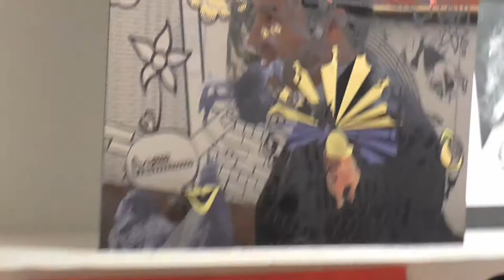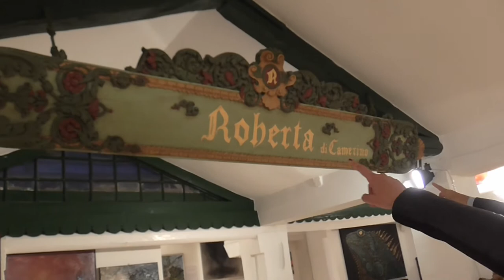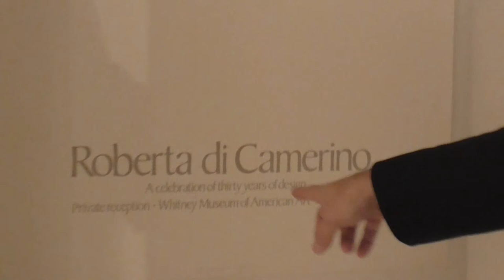SPOLETO ARTE INCONTRA VENEZIA a cura di Vittorio Sgarbi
SPOLETO ARTE  con la Stilista Roberta Camerino, Salvo Nugnes e Veronica Ferretti del Museo Buonarroti.